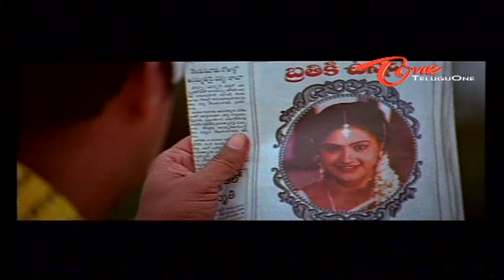Prakash Raj Irritates M S Narayana - Comedy Scene - NavvulaTV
Telugu Comedy Scene From Cheppalani Vundi Movie
Cast: Vadde Naveen, Raasi, Prakash Raj, L B Sriram, Brahmanandam, AVS, Venu Madhav
Director: Chandra Mahesh